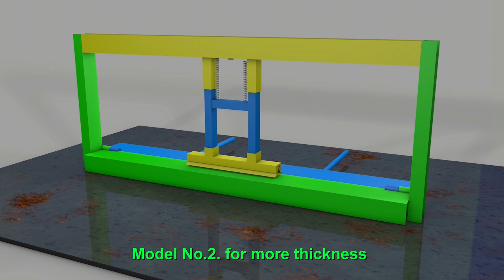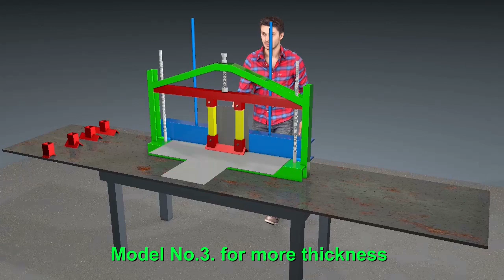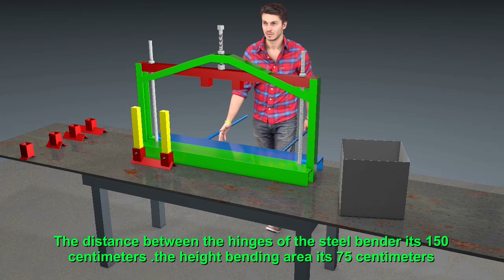Homemade steel sheet 3 models for bending 4 sides up to 50cm part -1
The animation and measurements and sizes for each one to manufacturing them will be in part -2
bending from 1 cm up to 60 cm 10*10/20*20/30*30/40*40/50*50